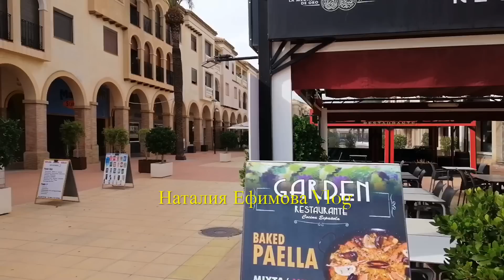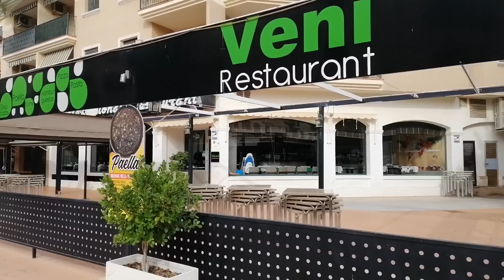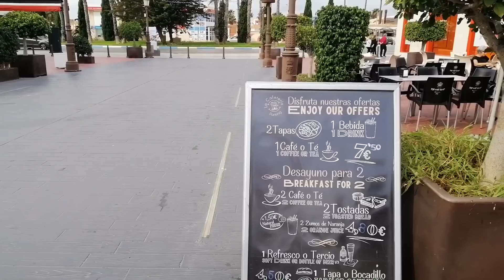ИСПАНИЯ. СКОЛЬКО СТОИТ СНЯТЬ КВАРТИРУ НА БЕРЕГУ МОРЯ? ЖИЛЬЕ ПУСТУЕТ, А СНЯТЬ СЛОЖНО. ПОЧЕМУ?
В видео я рассказываю о ценах на жилье на берегу моря в Испании, а также о проблемах, которые возникают в процессе аренды квартир.

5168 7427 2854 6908 Ефимова Наталия